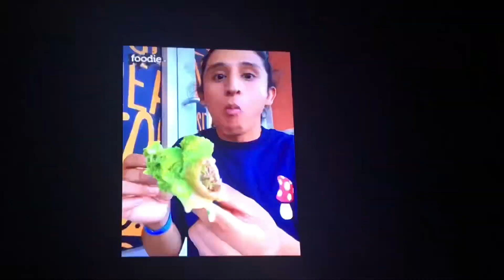DetroitPay$o - Let’s Eat Pt. 4 (Official Music Video)